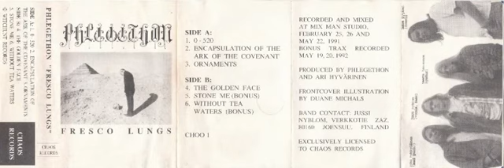Phlegethon - Stone Me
Phlegethon - Fresco Lungs - Ep 91